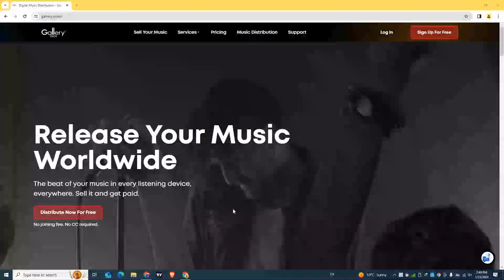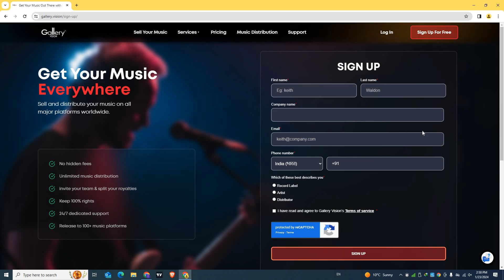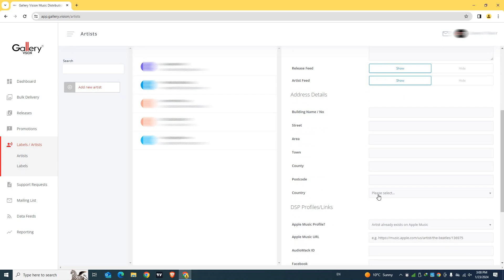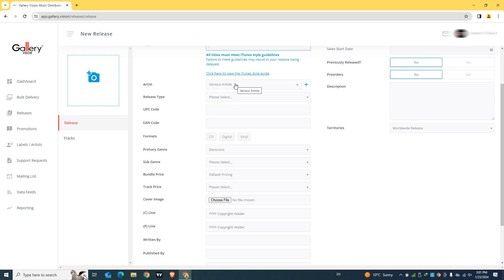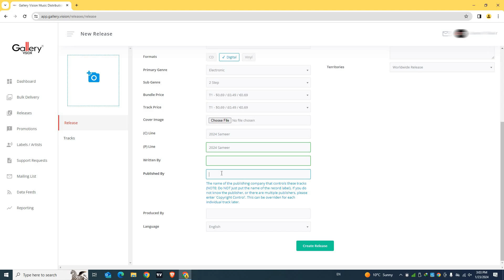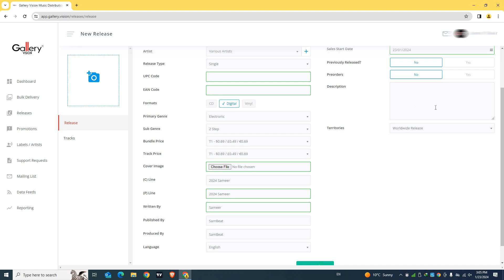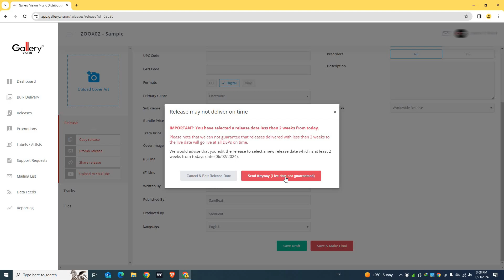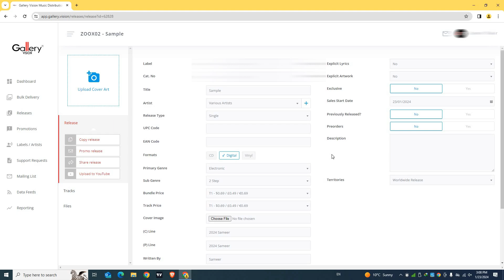Gallery Vision Digital Music Distribution Hindi | Free Music Distribution Services In 2024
If you are Looking for free music distribution services in 2024? Look no further! Gallery Vision Music Distribution offers top-notch music distribution in Hindi, helping you reach a wider audience and achieve your music goals. Don't miss out on this opportunity to expand your music career without breaking the bank!

In this video, I'm reviewing Gallery Vision, a digital music distribution platform that aims to revolutionize the music industry in India.

Sameer Thakur
Digital Rights Administration